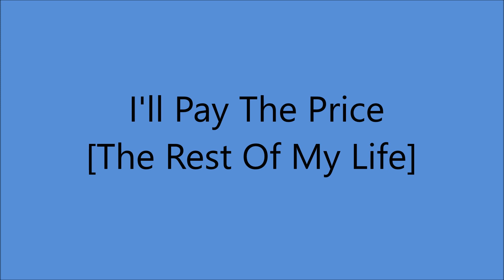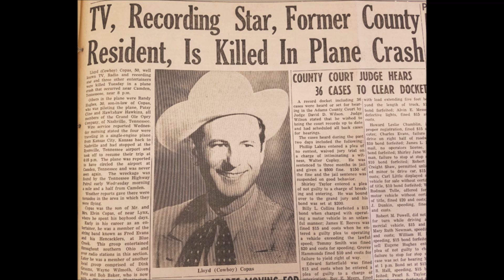Cowboy Copas - I'll Pay The Price [The Rest Of My Life] - [c.1947].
[Written by Cowboy Copas - Redd Stewart]

Unissued  - Released  on King  1040 A [1952]

Cowboy Copas [gt/vcl solo], Jethro Burns [gt], Homer Haynes [rh gt],
Slim Aderhold [steel gt], Marshall Barness [bass], Red Herron [fiddle].